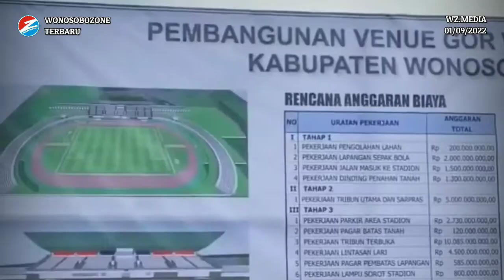Mulai Bangun Stadion Sepak Bola, Pemkab Wonosono Anggarkan Rp. 29 Miliyar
Penantian panjang pecinta sepak bola di Kabupaten Wonosobo yang menginginkan adanya sebuah stadion sepak bola kini mulai terjawab.

Pemkab Wonosobo saat ini tengah mengembangkan Gedung Olahraga Wonolelo Kabupaten Wonosobo untuk menjadi sebuah sport center.

Berkaitan dengan hal itu, Pemkab Wonosobo menganggarkan lebih dari 29 miliyar rupiah guna membangun stadion sepak bola dan sport center yang berlokasi di Desa Wonolelo Kecamatan Wonosobo.